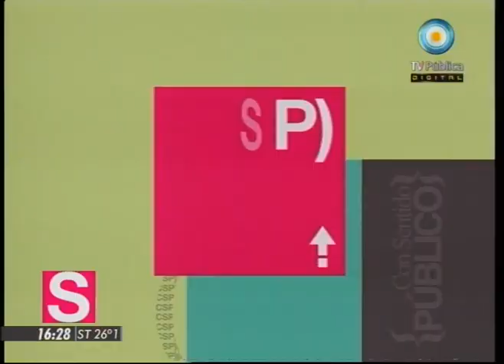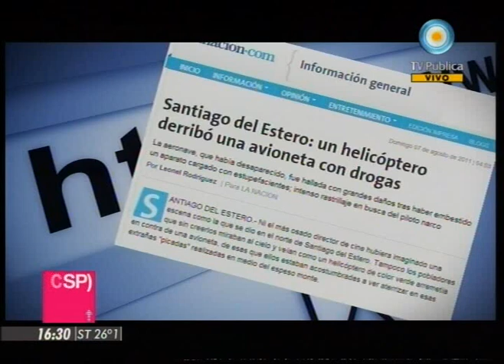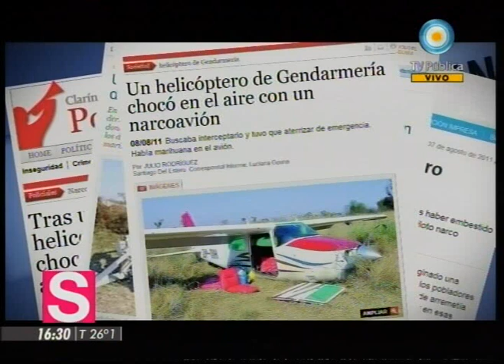Con sentido público - Operativo "Pájaro verde" - 28-09-11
Enrique Vázquez presenta un informe sobre el Operativo "Pájaro verde" contra el narcotráfico, en la provincia de Santiago del Estero.